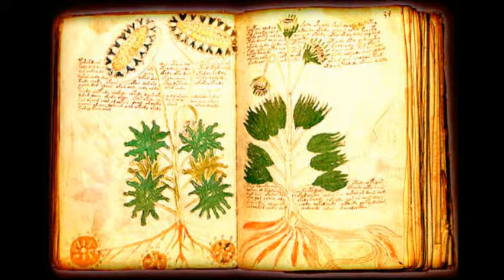la Medicina maya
La Medicina maya se practica a partir de cada región de una forma particular, sin embargo, a pesar de las diferencias que puedan presentarse, comparten aspectos que, de cierto modo, hacen similar esta práctica y su efectos son muy eficaces.